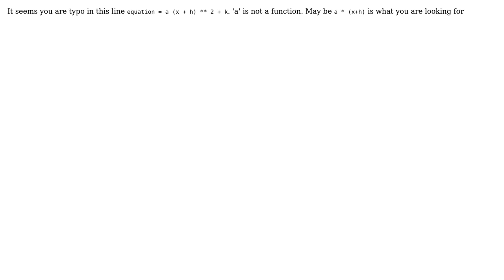Simplify Quadratic Vertex Form Equation to Standard Form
With thanks & praise to God, and with thanks to the many people who have made this project possible! | Content (except music & images) licensed under CC BY-SA | Music | Images & others | With thanks to user Michael D user Dion Saputra and the Stack Exchange Network Trademarks are property of their respective owners. You are responsible for your own actions.